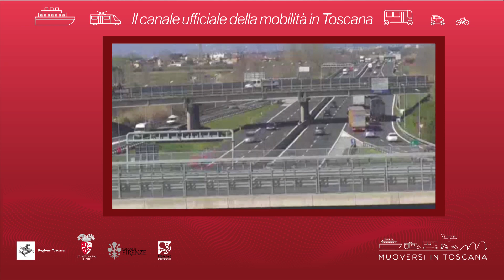Muoversi in Toscana - Edizione delle 14 del 5 dicembre 2019